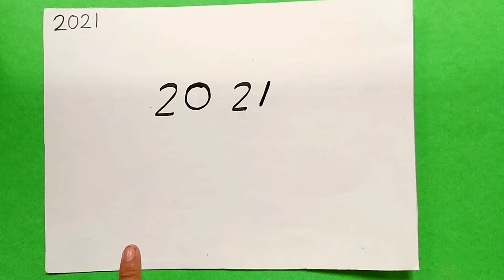'2021' Number Art/ Happy New year 2021 Special Drawing // Bikash Purkait Arts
ভিডিও টি কেমন লাগলো অবশ্যই কমেন্ট জানাতে ভুলবেন না🙏 এবং ভিডিও টি ভালো লাগলে অবশ্যই বন্ধু সঙ্গে Share করবে।

✓Video by 👉 Bikash purkait